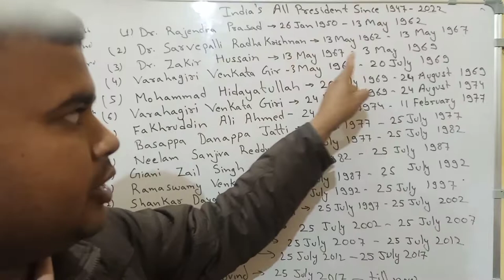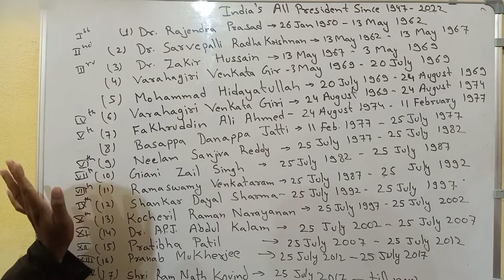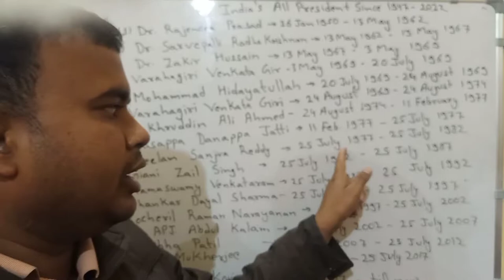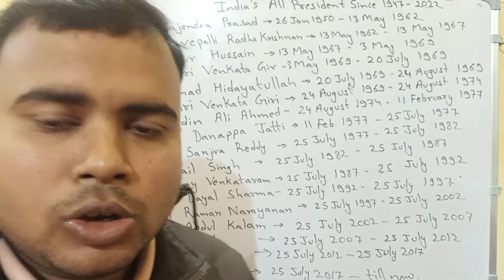India's All President Since 1947 - 2022 || भारत के सभी राष्ट्रपति की सूची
India's All President Since 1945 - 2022
Hello friends, today we are going to tell you about All President of India in this video.
Dr. Rajendra Prasad was the first Prime Minister of India.
@Hitesh Classes

Thanks.